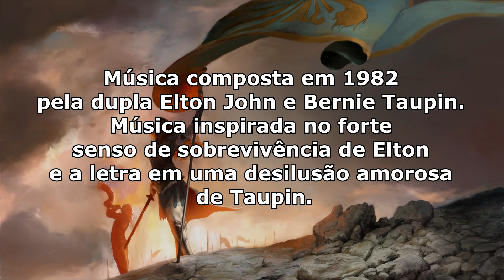Elton John - I'm Still Standing Legendado Tradução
Música composta em 1982 pela dupla Elton John e Bernie Taupin. Música inspirada no forte senso de sobrevivência de Elton e letra em uma desilusão amorosa de Taupin.

Musica do filme Sing: Quem Canta Seus Males Espanta (2016)
Musica do filme Driving Me Crazy (1991)
Musica do filme A História de Ryan White - Uma Lição de Vida (1989)